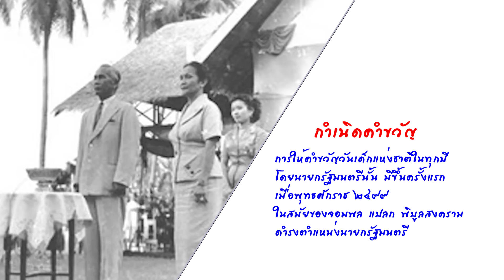Filler วันเด็ก ปี 63 ตัวที่ 3 กำเนิดคำขวัญ